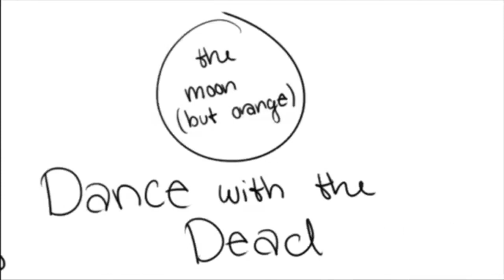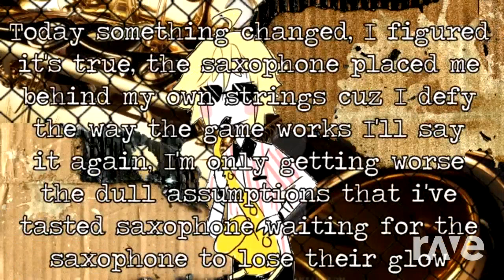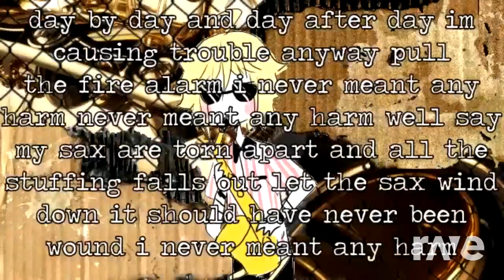Toy Piano Apotropaism X Amygdala’s Saxophone